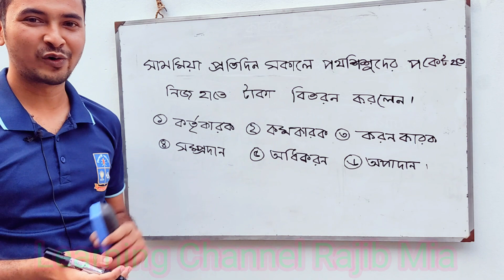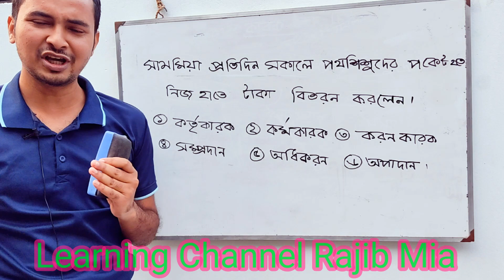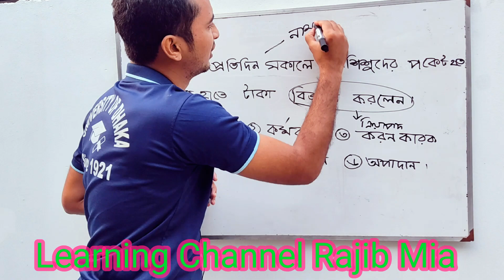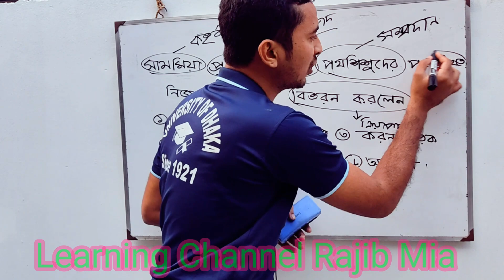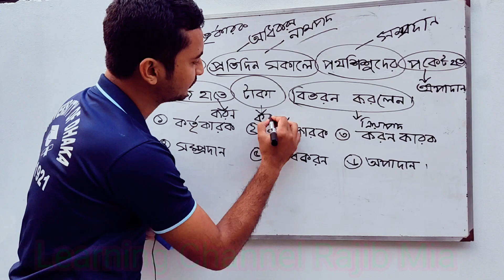||কারকের A to Z|| ||সকল কারকের সহজ সমাধান|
কারকের A to Z
সকল কারকের সহজ সমাধান